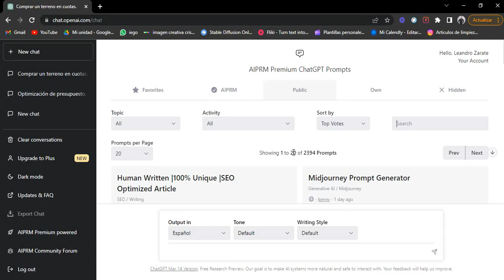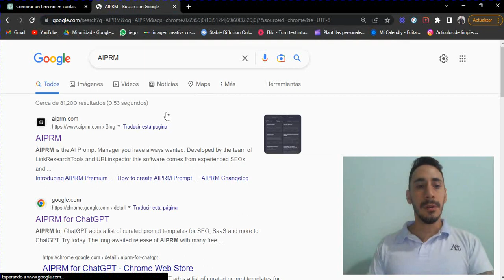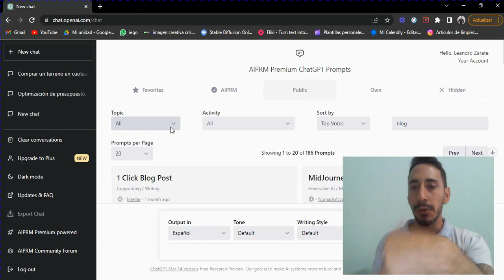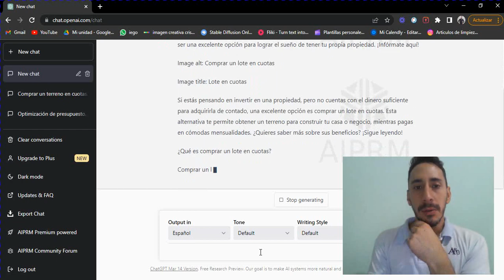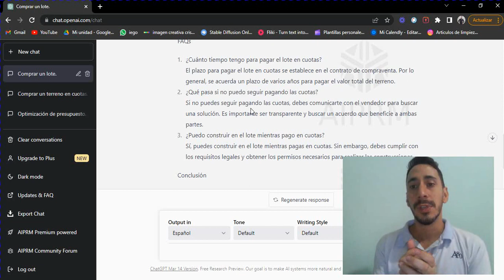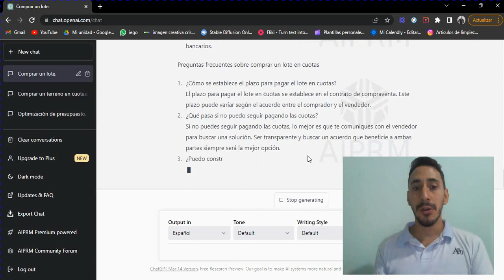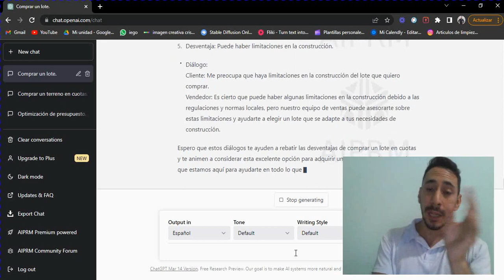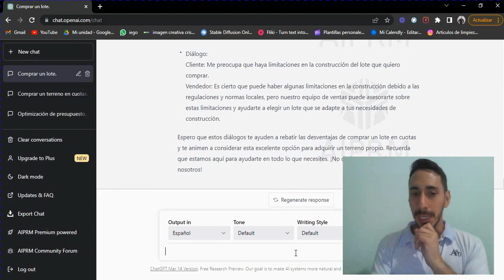Cómo utilizar la inteligencia artificial para crear artículos para blogs de manera efectiva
En este video te mostraré cómo puedes utilizar la inteligencia artificial para crear artículos para blogs de manera rápida y efectiva. Verás cómo la IA puede ayudarte a generar ideas de contenido, escribir textos únicos y optimizar tus publicaciones para el SEO.

Con herramientas de IA como Chat GPT, podrás crear artículos para tu blog en cuestión de minutos, ahorrando tiempo y recursos en el proceso. Además, aprenderás cómo puedes utilizar la IA para analizar tu audiencia y crear contenido personalizado que satisfaga sus necesidades y preferencias.

También verás cómo puedes utilizar la IA para identificar las palabras clave y frases relevantes para mejorar el posicionamiento de tus artículos en los motores de búsqueda y aumentar el tráfico a tu blog.

¡No te pierdas este video para descubrir cómo la inteligencia artificial puede ayudarte a crear contenido de alta calidad y a impulsar el éxito de tu blog!

Links del video:
Chat GPT

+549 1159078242